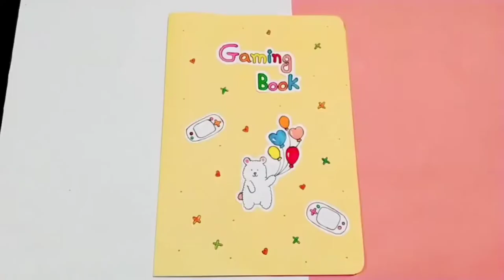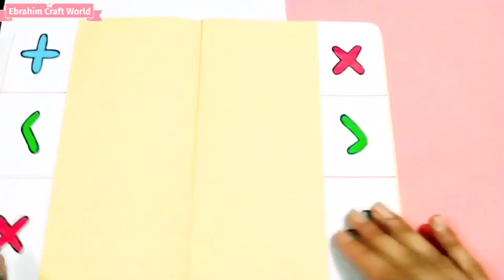How to make paper diy gaming book l Diy paper gaming book l Paper craft